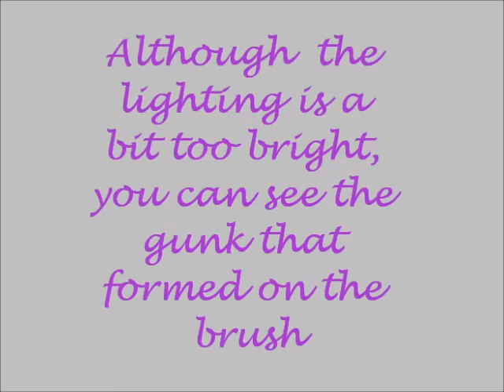Quick Demo - How I Use My Clarisonic Plus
Please go to my blog for more details -modfancies.blogspot.com